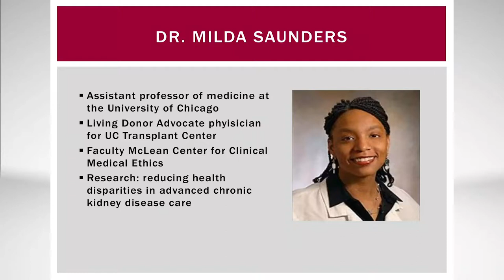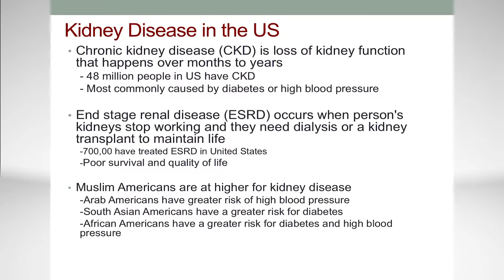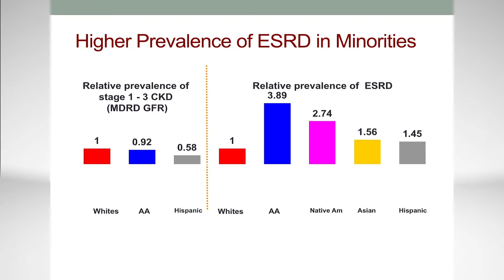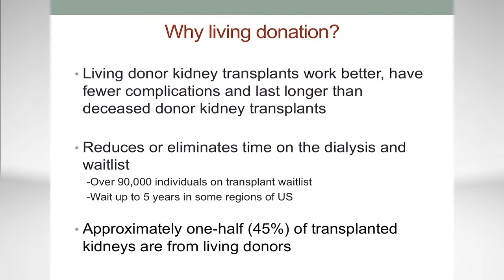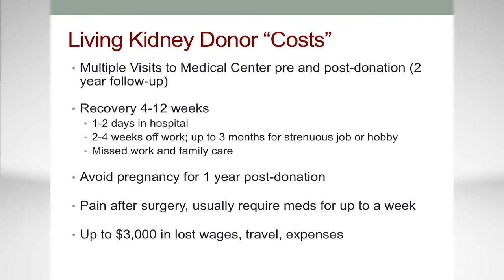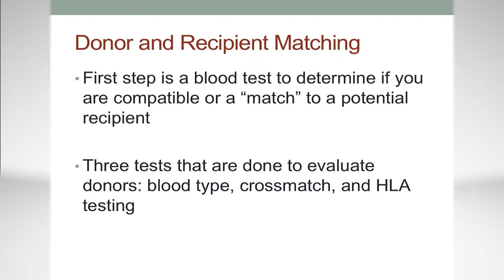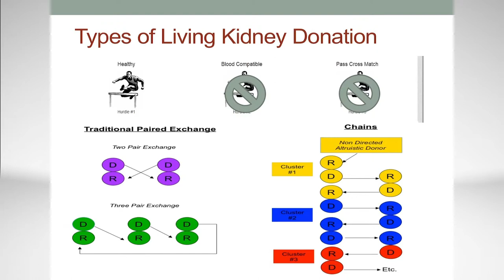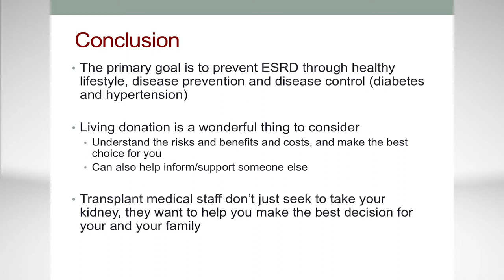Biomedical Aspects of Living Organ Donation - Milda Saunders, MD, MPH